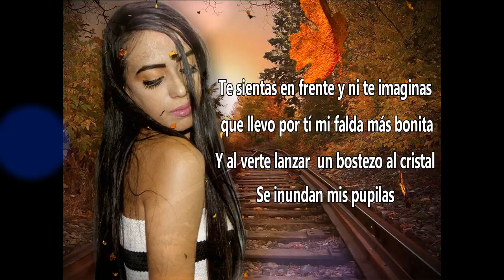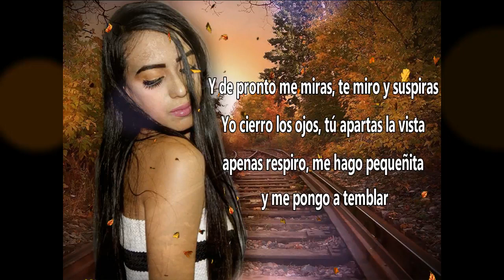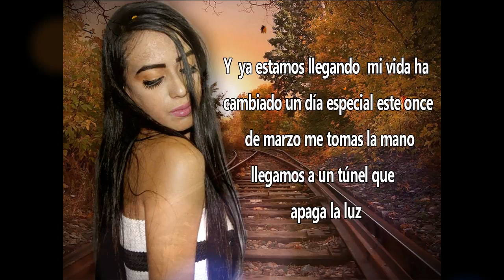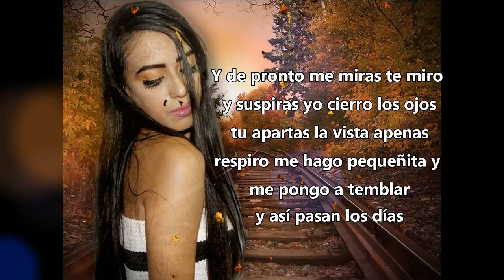Bianca Zafiro - Jueves Video Lirycs Oficial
Cover Versionado del tema de la oreja de Van Gogh - Jueves